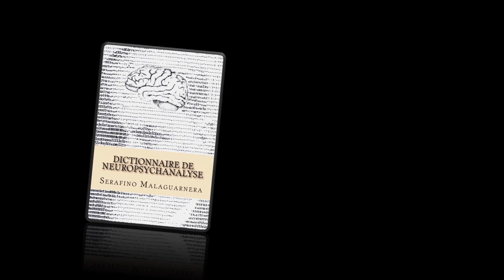Lacan et Zenon : La jouissance sexuelle - Psychanalyse et philosophie #11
Serafino Malaguarnera propose une mise en perspective entre Lacan et Zénon d'Élée, plus particulièrement le paradoxe d'Achille et la tortue. Le paradoxe d’Achille nous montre une disjonction entre la jouissance phallique et la jouissance de l’Autre, et l’impossible rencontre entre ces deux jouissances est illustrée par Achille qui veut rattraper la tortue.